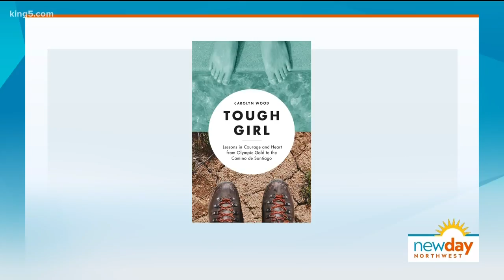New book by gold medal Olympian Carolyn Wood illustrates her tough journey to the top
In a new coming-of-age memoir called "Tough Girl", Carolyn Wood reflects on her path to winning Olympic gold at age 14 and then later her struggles when she embarks on a solo pilgrimage to walk the 500 miles of the Camino de Santiago in an attempt to recl